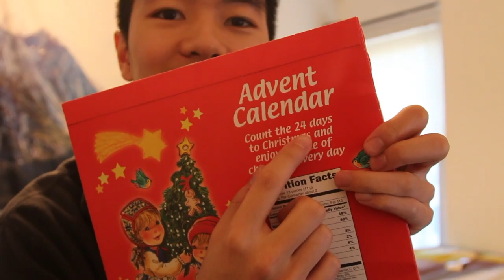Day 7 | Carsons24Chocolates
Day 7:

IMPORTANT UPDATE: I recently realized its 24 days of chocolate and not 25...

Now to spend the next few hours in the library...